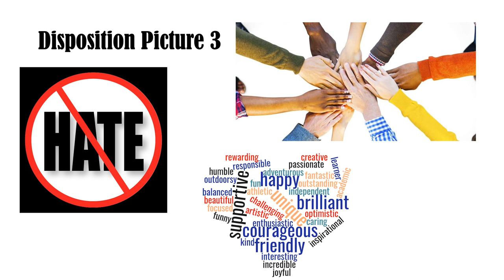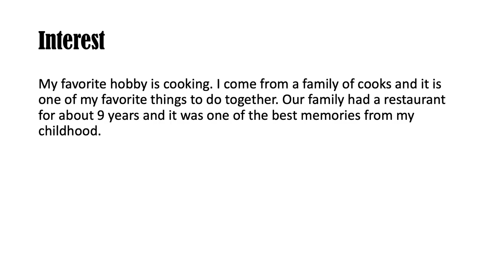Photo Story by Emily King